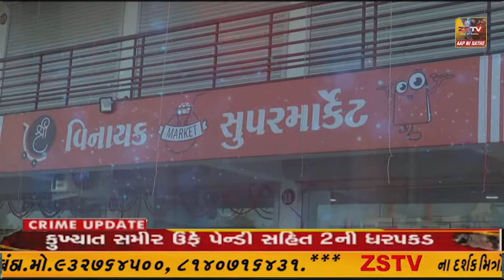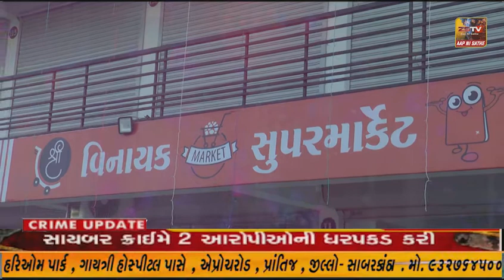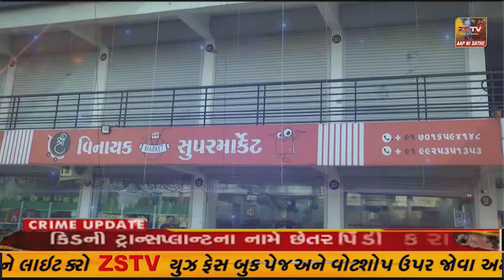ગુજરાત વિધાનસભાની ચૂંટણીના પડઘમ વાગી ચૂક્યા છે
ગુજરાત વિધાનસભાની ચૂંટણીના પડઘમ વાગી ચૂક્યા છેત્યારે કોંગ્રેસ, ભાજપ અને આમ આદમી પાર્ટી સહિતના અનેક પક્ષો ચૂંટણી લડવાની તૈયારીમાં લાગી ચૂક્યા છે